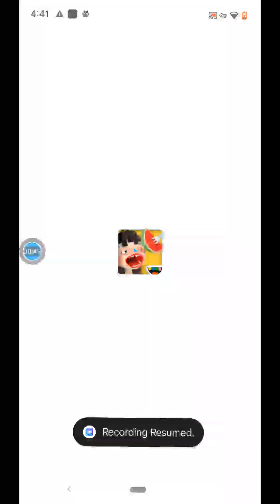April 23, 2023